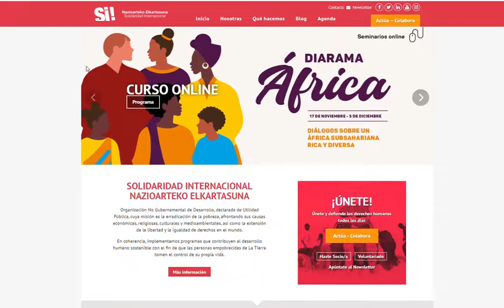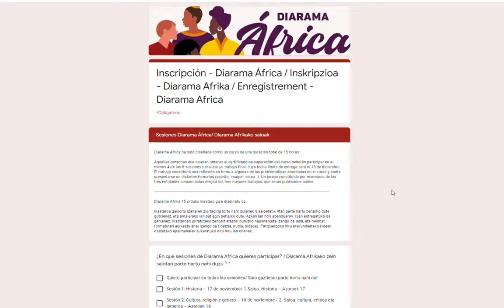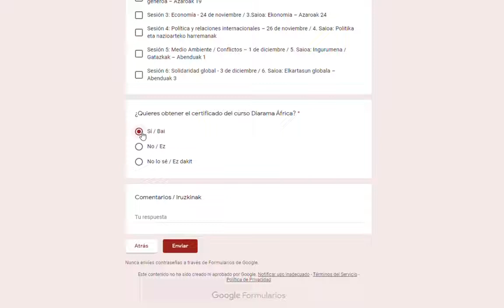Guía Inscripción Diarama África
Te explicamos cómo inscribirte en el Curso Online - Diarama África, que tendrá lugar online (plataforma Zoom) los días 17, 19, 24 y 26 de noviembre, 1 y 3 de diciembre.

Organizan: Haaly Pular Vitoria, Mboolo Elkar y Solidaridad Internacional
Financia: Ayuntamiento de Vitoria - Gasteiz